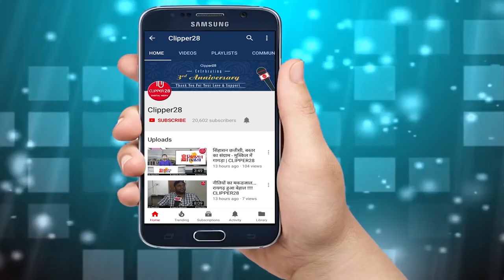छत्तीसगढ़ में भाजपा का सुपड़ा साफ, रमन सिंह ने राज्यपाल को सौंपा इस्तीफा | CLIPPER28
छत्तीसगढ़ में भाजपा का सुपड़ा साफ, रमन सिंह ने राज्यपाल को सौंपा इस्तीफा

रायपुर : छत्तीसगढ़ विधानसभा चुनाव में भाजपा की करारी हार पर नैतिक जिम्मेदारी लेते हुए डॉ. रमनसिंह ने राज्यपाल आनंदीबेन को अपना इस्तीफा सौंपा दिया। चुनावी नतीजों आने के बाद डॉ. रमनसिंह ने कहा कि जनता का फैसला सर्वोपरि है। भाजपा कोर कमेटी की बैठक में पार्टी को मिली  हार पर मंथन किया जाएगा।  उन्होंने विधानसभा चुनाव को लोकसभा चुनाव 2019 का सेमीफाइनल मामने से इंकार करते हुए कहा कि राज्य और केंद्र की मुद्दे अलग-अलग होते हैं। उन्होंने कहा कि 15 साल तक उन्हें प्रदेश की जनता की सेवा का मौका मिला। अब वे नई भूमिका में जनता के लिए काम करते रहेंगे।